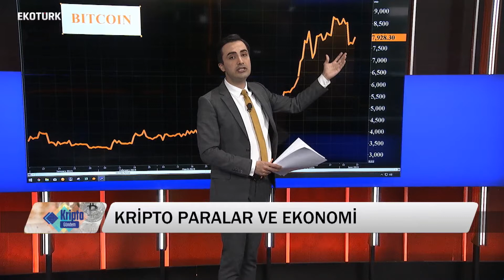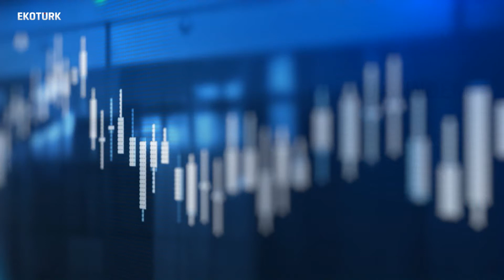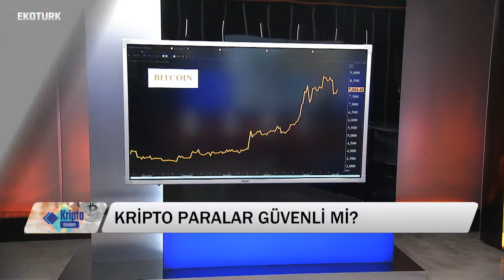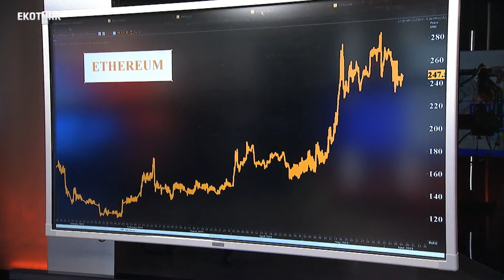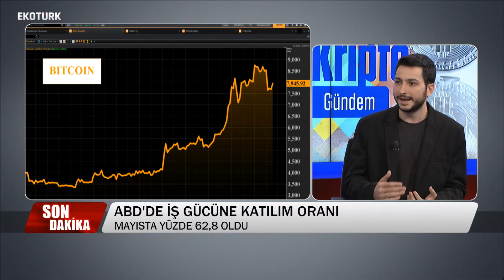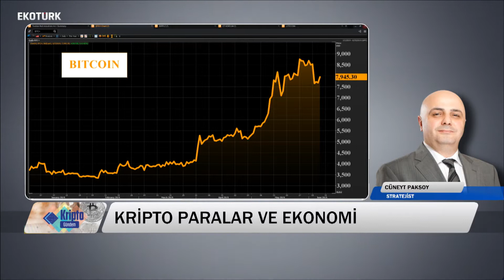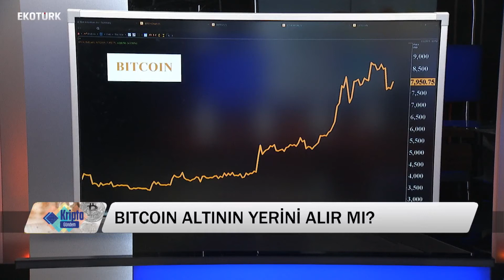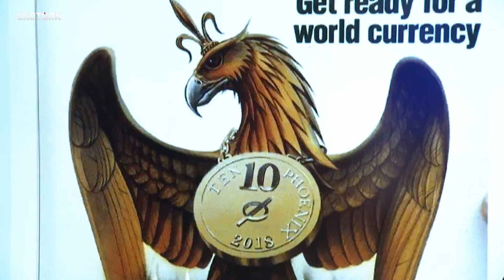Kripto Paralar Güvenli mi? | Alp Işık | 7.06.19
Kripto paraları günlük hayatta nasıl kullanacağız? Kripto paraların fiyatları ne yönde hareket edecek? Merak edilen tüm soruların cevabu bu programda. Kripto Gündem, Murat Tufan'ın sunumuyla her cuma 15.00'te Ekotürk'te

Konuklar:
Kripto Para Uzmanı Alp Işık
Stratejist Cüneyt Paksoy